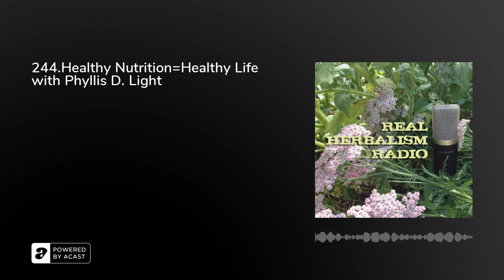244.Healthy Nutrition=Healthy Life with Phyllis D. Light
When times are lean and when they're bountiful, one basic tenet holds true -- Good Health relies on Good Nutrition.

Today, we're talking with Phyllis D. Light, Folk Herbalist, about how to make sound nutrition a part of your life.